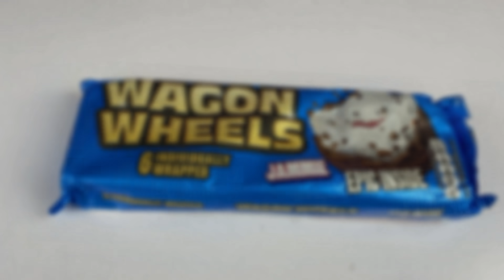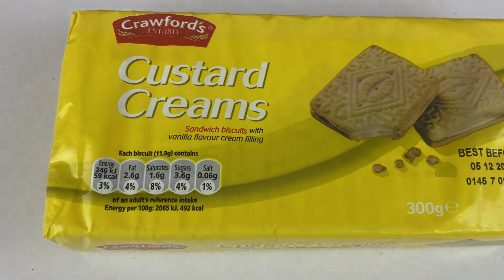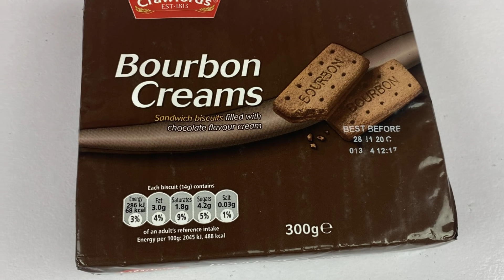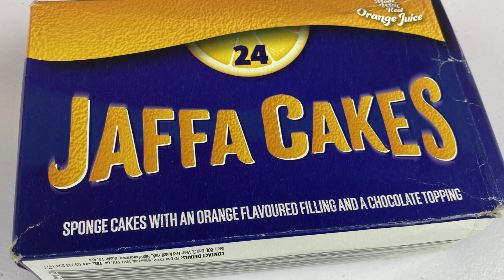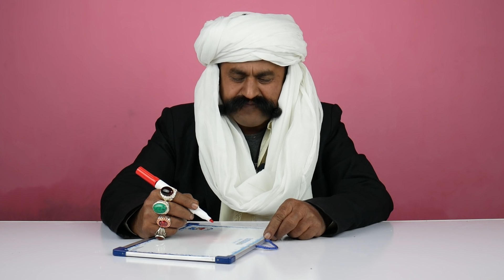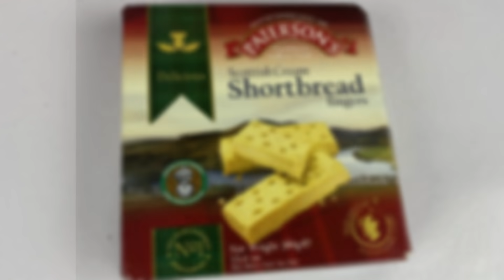Tribal People Rate British Snacks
The producers of this video in no way endorse the statements made by glasses guy. We do not hold ourselves legally accountable if you listen to his medical advice.